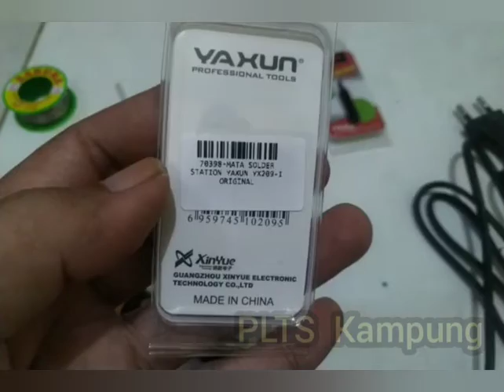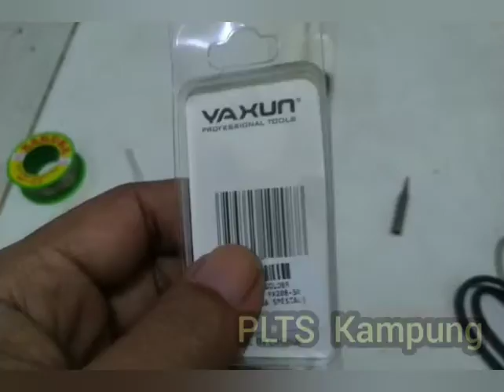Solder 937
Soldering Iron 937 Yaxun 220vac 60watt dengan mata solder berlapis ceramic & heater ceramic